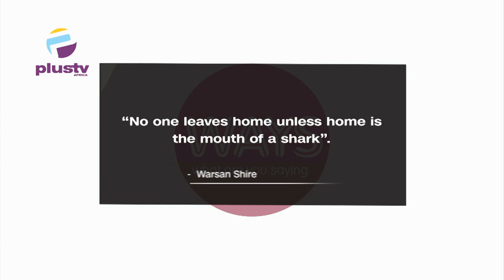Is Buhari To Blame For The Massive Migration Out Of Nigeria ? | WAYS